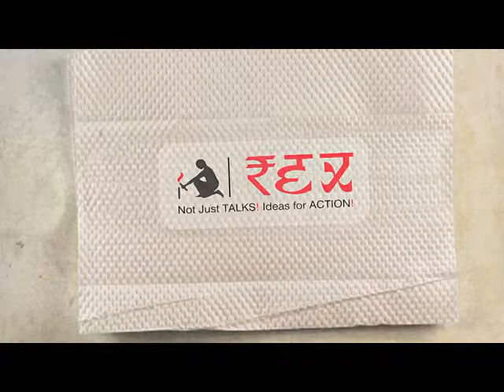REX CONCLiVE 2013-14, Dr Vikram Jaggi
Dr Vikram Jaggi speaks at the REX CONCLiVE 2013-14 - Enabling and Empowering Patience

REX- Not just TALKS! Ideas for ACTION! is the most pioneering wisdom & knowledge event. Every year at our WISDOM SHARING & CULTURETAINMENT CONCLiVE, we do not just present cool performers or speakers, but curate conscientious global citizens who WALK THE TALK and WALK THE WALK. We have invited ROCK-STAR SPEAKERS, whose ACTIONS speak louder than WORDS. These are Thought Leaders, fulfilling their simple actions, with a virtuous mind, body, heart & soul to make a difference in our world. Our speakers inspire everyone with their ideas for action, to become and lead the change. Delegates who attend the forum have experienced huge consciousness, by listening to the work being done by our CHAMPIONS OF CHANGE. Our Rex Karmaveer Global Fellows have also benefited with the unique gifts of social responsiveness, freedom of thought and action for better self awareness. REX is the only forum, where besides having globally renowned speakers and performers, we also have real & unsung everyday heroes from the grassroots, to share indigenous ideas that are making a long and lasting change, in our world.

iCONGO the founders of REX, have led by example and also created other big citizen movements like JOY OF GIVING, RIGHT every WRONG, Karmaveer Puraskaar awards, Karma Kurry - The Hero in Me book series, Restaurants against Hunger, Keeda Hai Kya Desh Saaf Karne Ka (the simple idea that triggered the Swachh Bharat Mission) Apeejay Karmayuga and the Karmaveer Chakra awards instituted at the behest of the United Nations and in partnership with the UN and several other organisations like VSO, Ministry of Home Affairs, Ministry of Social Justice & Empowerment, Ministry of Skill Development, Entrepreneurship, Youth Affairs & Sport and other bodies.

Sanjeev Dutta-